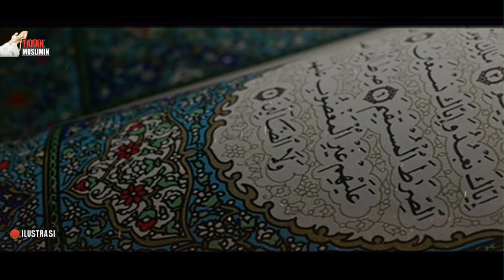ILMU INI WAJIB KITA MILIKI❗ITULAH PENTINGNYA KITA MEMILKI MURSYID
ILMU INI WAJIB KITA MILIKI❗ITULAH PENTING NYA KITA MEMILIKI MURSYID.

ceramah: Buya hasyim arrazy

Terimakasih .